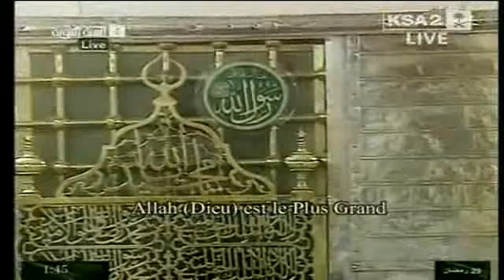29th Night 1433 Madinah Tahajjud 1st 6 by Sheikh Ghamdi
29th Night 1433 Madinah Tahajjud 1st 6 by Sheikh Ghamdi